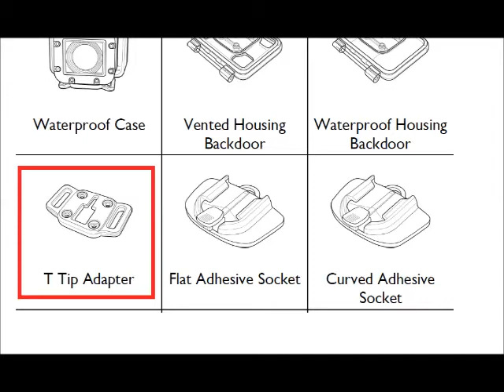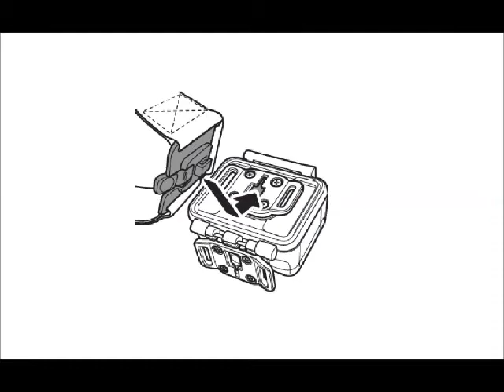[BenQ FAQ] Digital Camera_How to use chest mount_SP2